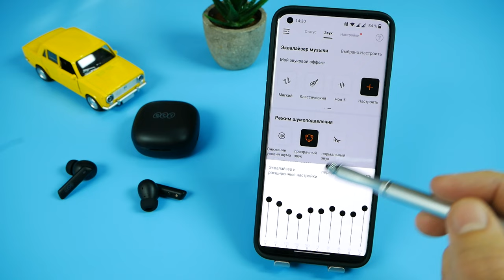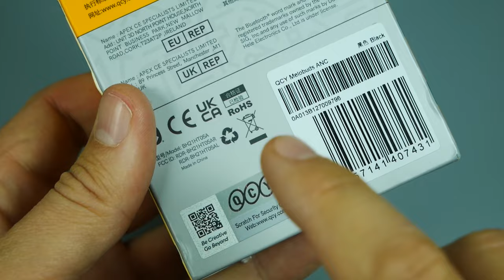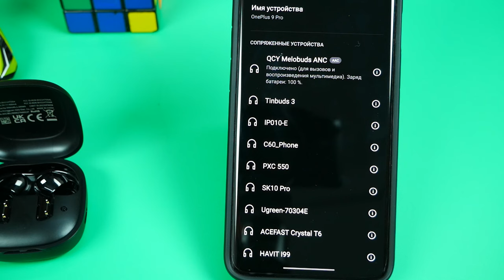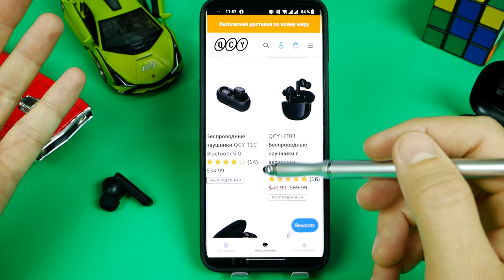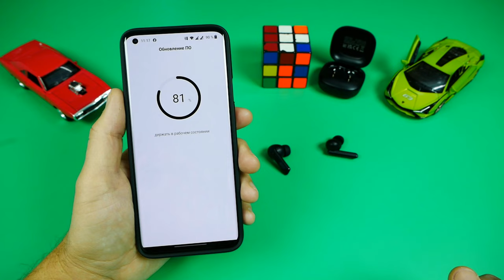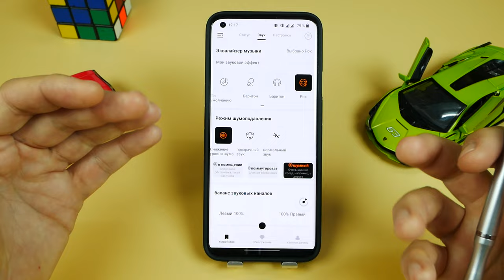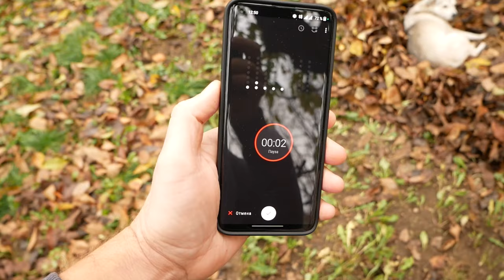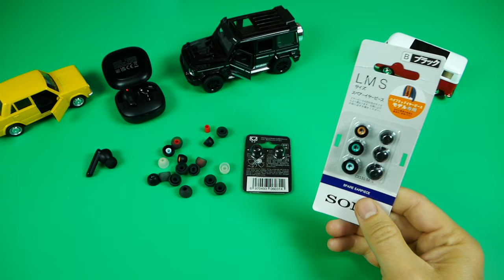QCY MeloBuds HT05 🔥 НЕДОРОГИЕ TWS НАУШНИКИ С АКТИВНЫМ ШУМОПОДАВЛЕНИЕМ ANC И 6 МИКРОФОНАМИ | ОБЗОР !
Детальнай обзор QCY MeloBuds HT05  , это недорогие TWS наушники с активным шумоподавлением ANC  и 6 микрофонами .
💰 Поддержать меня через WebMoney WMZ - Z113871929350
Тайм коды:
00:00 Вступление
00:41 Распаковка
03:07 Внешний вид
05:44 Подключение и управление
09:19 Приложение QCY
12:25 Система шумоподавления
15:24 Автономность
17:08 Тест микрофона
18:55 Тест блютуз соединения
19:25 Отставание звука в играх
19:56 Как звучат

(согласно закону о Рекламе, теперь ссылки на рекомендуемые магазины маркирую
Рекомендую посмотреть обзоры:

Салют друзья! Меня зовут Андрей (CHINA PRODUCTION) и на моём канале вы увидите всевозможные интересные и полезные товары из Китая!